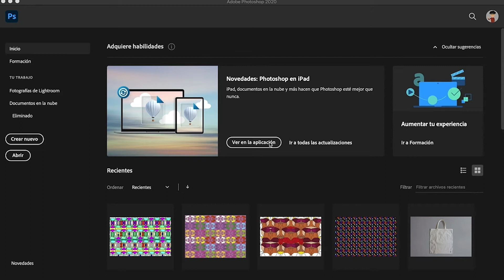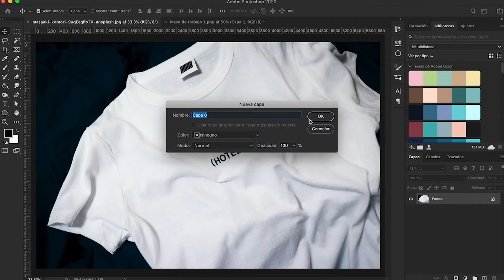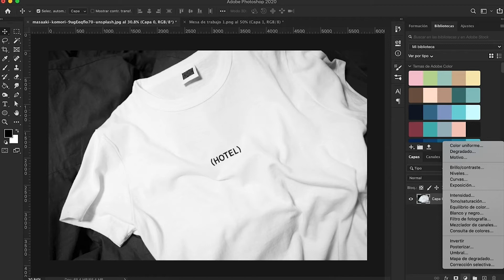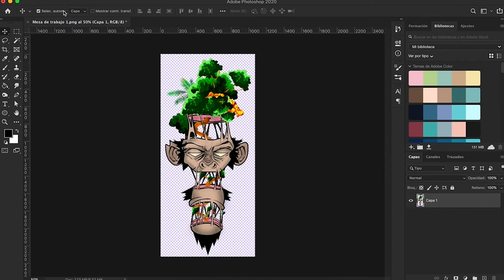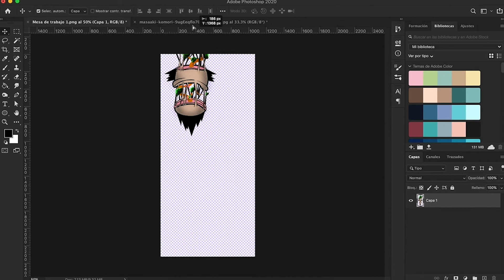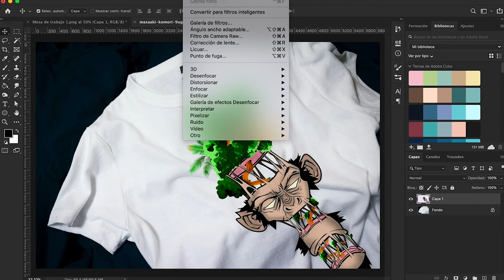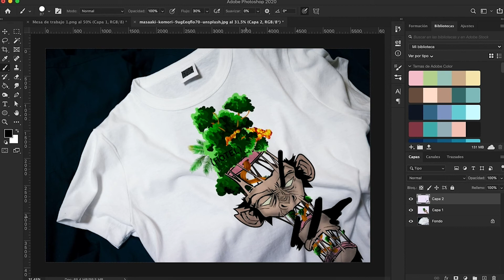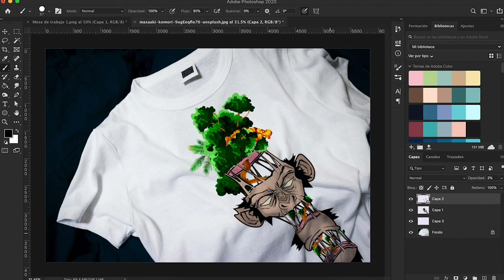Fotomontaje en tela en Adobe Photoshop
En esta clase tutorial aprenderás a realizar un fotomontaje en tela con mapa de desplazamiento con las siguientes herramientas:

Canales
Capas de ajuste
Desplazar

Thanks to Masaaki Komori for sharing their work on Unsplash.
Photo by Masaaki Komori on Unsplash